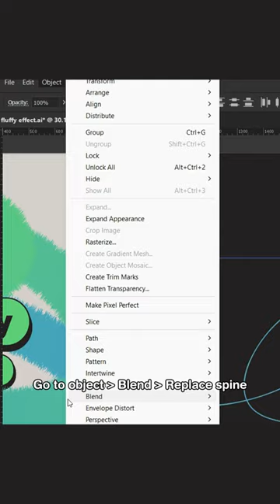FLUFFY EFFECTS TUTORIAL | ADOBE ILLUSTRATOR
Explore the world of fluffy effects in Adobe Illustrator! 🎨
Level up your designs with our step-by-step tutorial. Share with friends who crave creative inspiration!